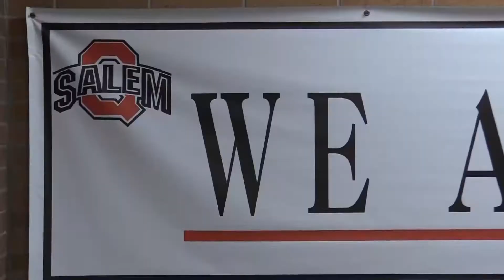Studio 203 4 13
Salem High School and Junior High Announcements for Wednesday April 13th.